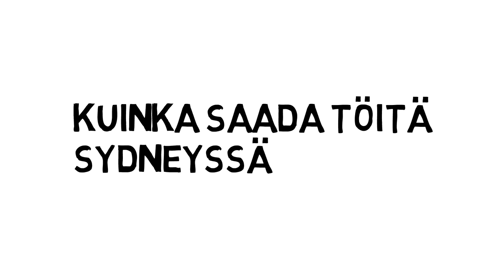KUINKA VAIKEA ON SAADA TÖITÄ??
Kodittomuus uhkaa. Ei sittenkään. Ei ole ihmisellä aina helppoa varsinkin kun on kyse rahasta ja ei ole suomen työttömyysturvaa taskussa jeesaamassa pahalle päivää. Tuosta kanava haltuun